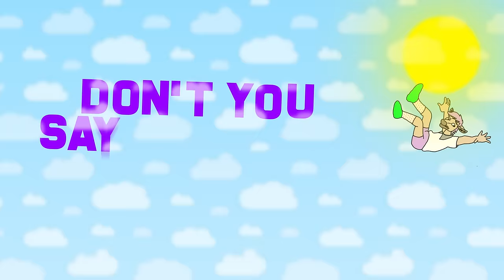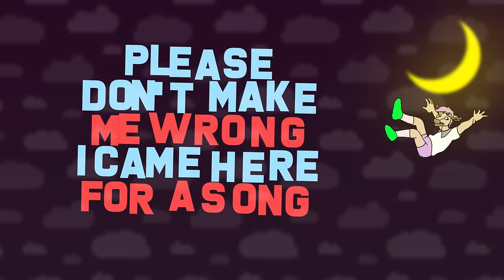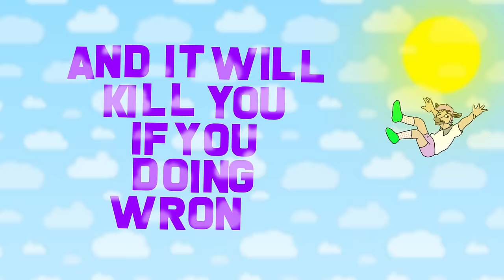High Therapy - Bend Down ft. Agustin Oendari (Lyrics Video)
High Therapy - Bend Down ft. Agustin Oendari (Lyrics Video) are
produced by Synth Nation
published by Big Hello Records
composed and arranged by Hajaradit
lyrics by barirul & Agustin Oendari
recorded at RnBmusicstudio & roemahiponkstudio
mixed and mastered by ivaniponk
engineered by renedmar
artwork by Reza AD
lyrics video by Reza AD

Bend Down ft. Agustin Oendari is available on your fav digital streaming platforms.

contact person:
bend down!